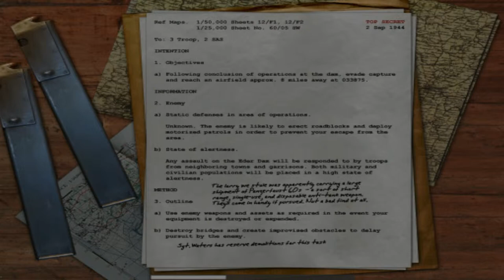Insane cod gamplay (1080p) (HD)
That's insane dude